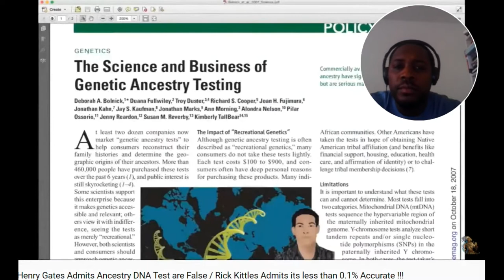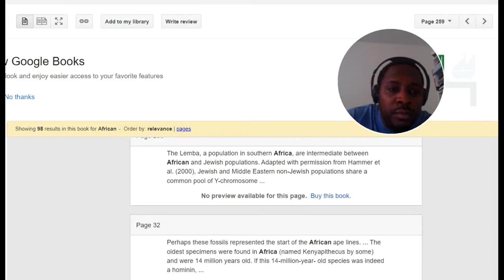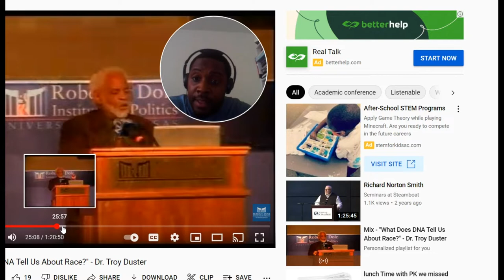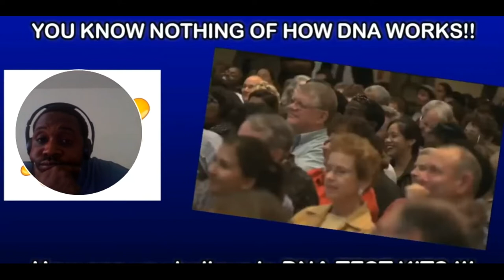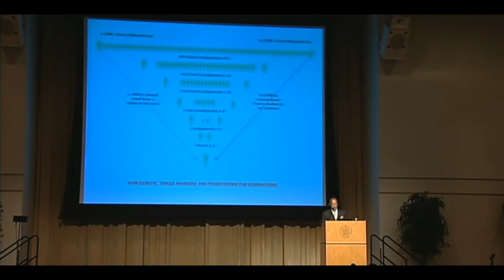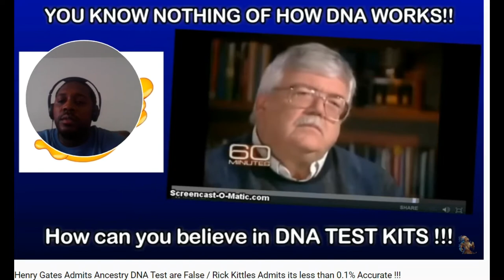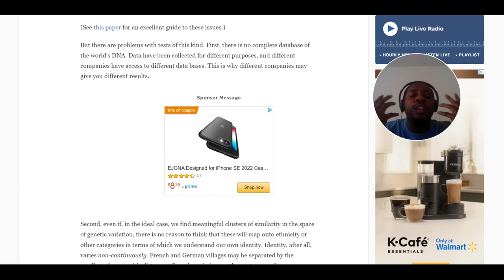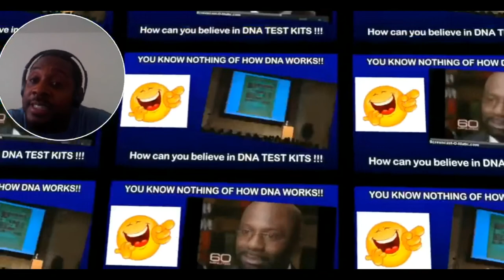American Indians DNA Scam Debunked They Lied On Henry Gates And Dr. Rick Kittles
This video debunks Kurimeo video claiming Henry Gates admit Ancestry DNA are false. I use his own sources to debunk him. I also show you that he doesn't play the entire video. Shame on the pseudos.